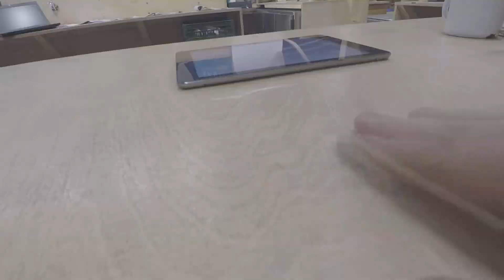Casual Training #4 | Training in "Die Halle Hamburg" | Parkour & Freerunning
André und Clemens zu besuch in Die Halle Hamburg